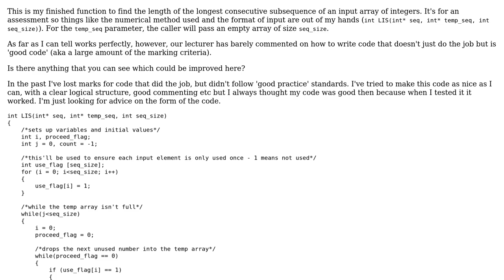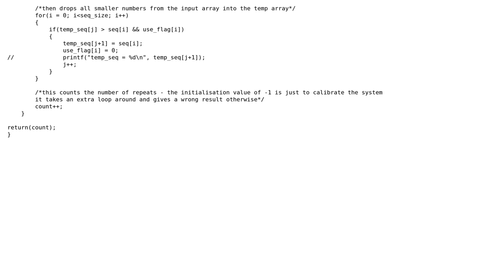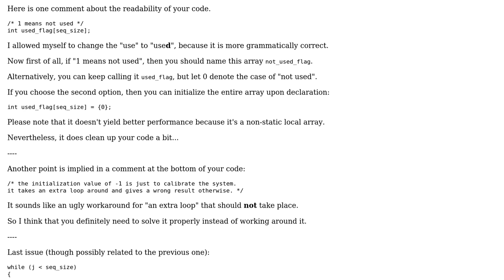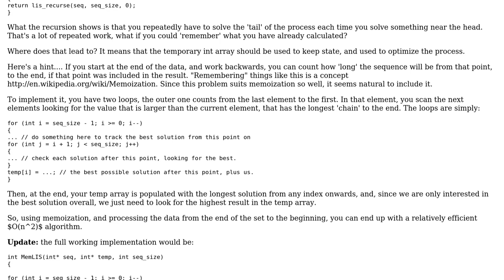Code Review: Counting the longest increasing subsequence in an array of integers (2 Solutions!!)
Code Review: Counting the longest increasing subsequence in an array of integers

With thanks & praise to God, and with thanks to the many people who have made this project possible! | Content (except music & images) licensed under CC BY-SA | Music | Images & others | With thanks to user rolfl user carrias user barak manos user 200_success and the Stack Exchange Network Trademarks are property of their respective owners. You are responsible for your own actions.